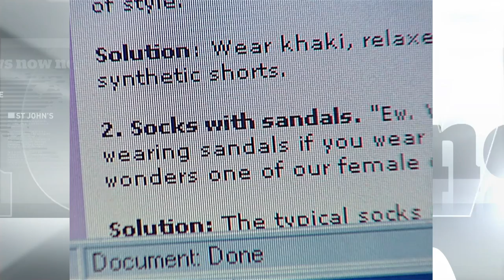From 2002: Socks with sandals. Fashion faux pas?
From July 2, 2002. Reporter Hadyn Jones asks the question. Socks with sandals ... fashion faux pas or trendy?